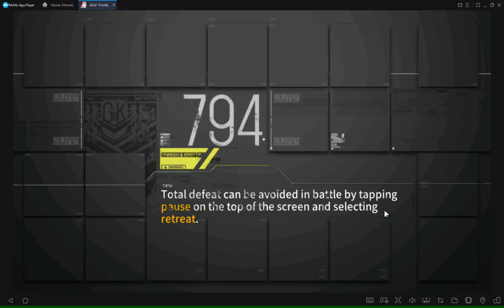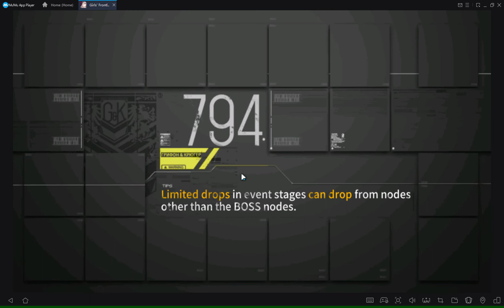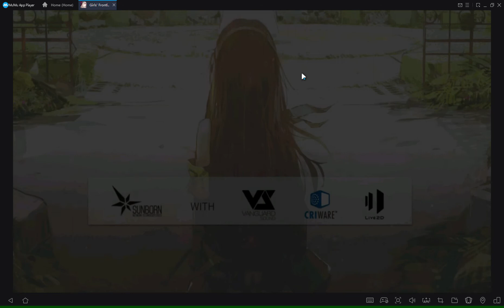Girls' Frontline - 5HG vs Core 8, no shields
If I get better at twitching Python during the Doppelsoldners I think I can do this with no resets